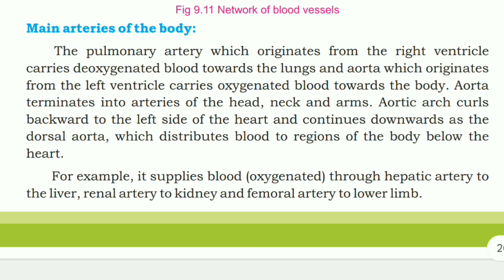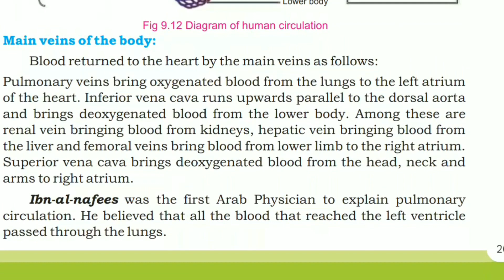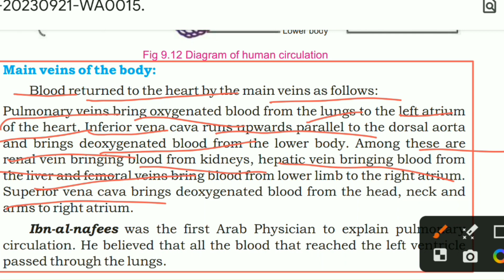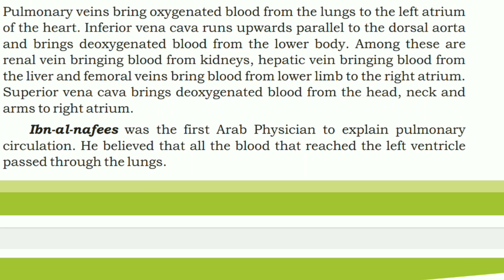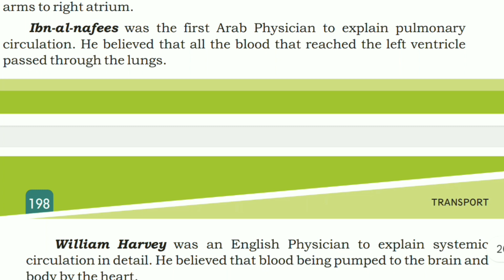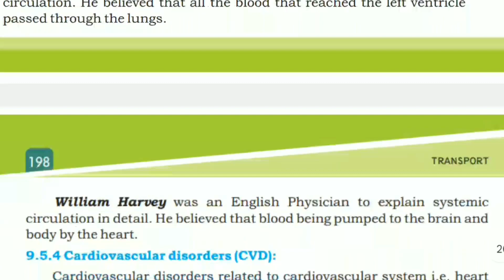Main Arteries of the body - Main Veins of the body -Chapter #09 Transport -Class 9 - Sindh board